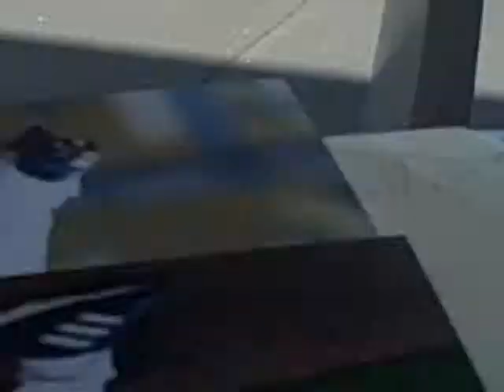Hong Chi Kuo signing autographs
check out my ebay my username is tcgraphs.hong chi was cool and signed for everyone before entering the twins stadium